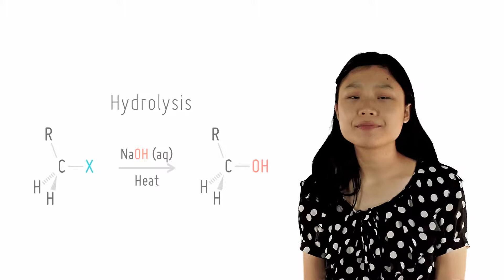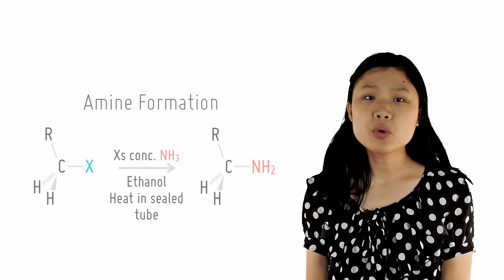13 Nucleophilic Substitution Reactions and Conditions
Some common reactions with nucleophilesÂ results inÂ the formation of alcohols, nitriles, amines and ethers.